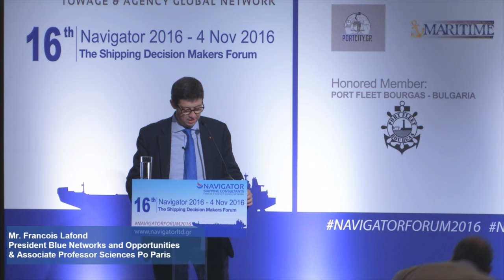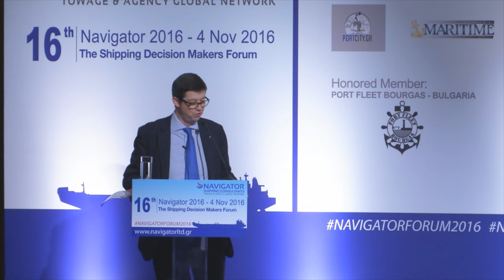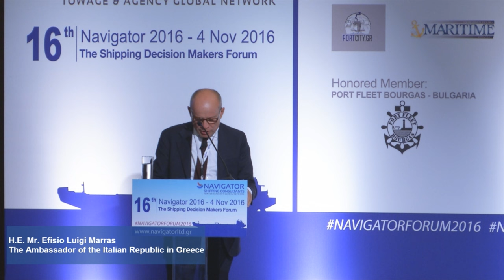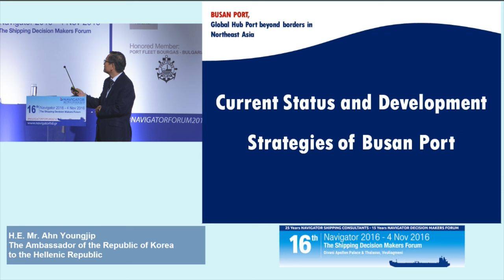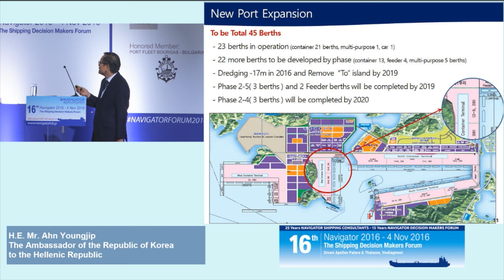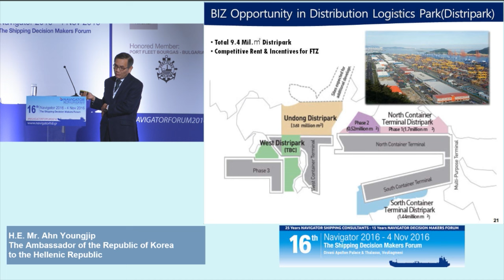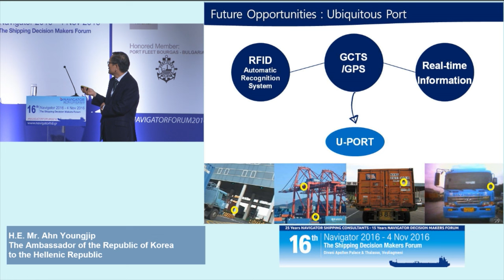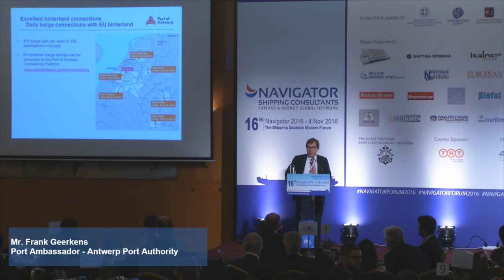16th NAVIGATOR FORUM 2016 - 2nd Panel - “Foreign Ambassadors discussion”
Moderator: Mr. Francois Lafond, President Blue Networks and Opportunities & Associate Professor Sciences Po Paris
Speakers:
H.E. Mr. Youngjip Ahn  – The Ambassador of the Korean Republic in Greece
Mr. Frank Geerkens, Port Ambassador – Antwerp Port Authority
H.E. Mr. Efisio Luigi Marras – The Ambassador of the Italian Republic in Greece